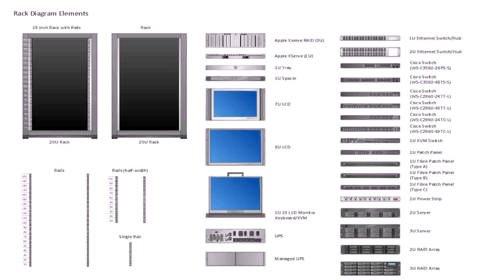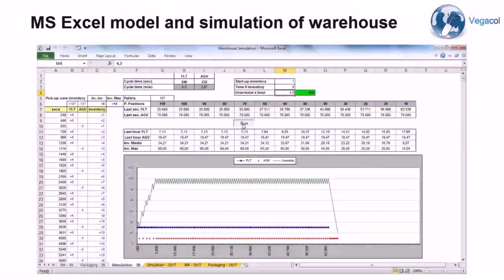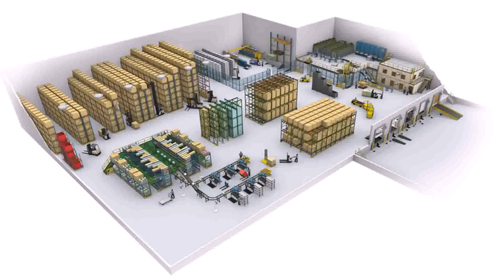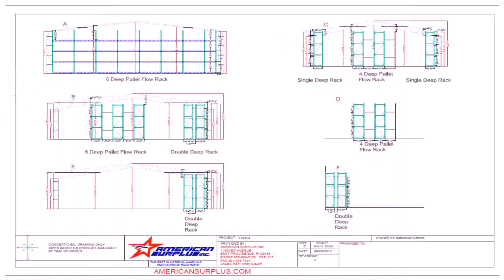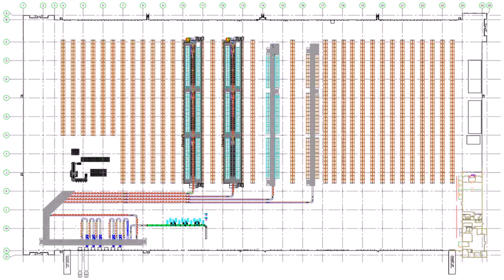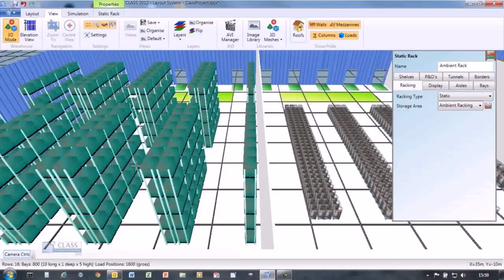Warehouse Design Rack (see description) (see description)